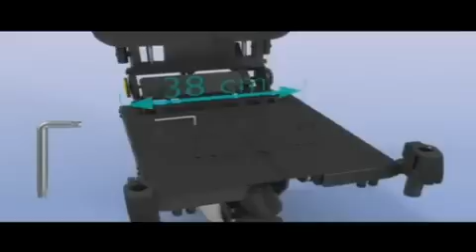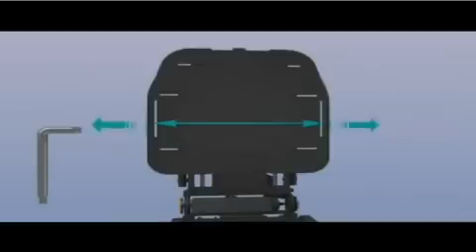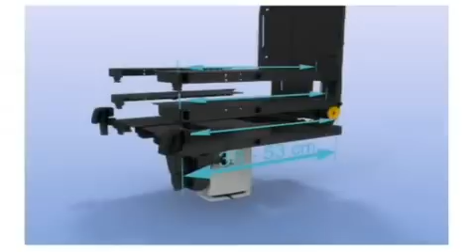STORM 4 INVACARE SILLA ELECTRICA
les presenta la nueva silla electrónica Invacare Storm4 ha sido creada para satisfacer a los usuarios más exigentes en lo que se refiere a posicionamiento, funcionalidad y configuración. Se trata de una silla estilizada y cómoda que también ofrece resultados de desplazamiento óptimos gracias a sus motores de 10 km/h en su versión estándar y sus baterías de 70 Ah. Su asiento de concepción modular permite unos ajustes fáciles y rápidos para conseguir siempre el mejor posicionamiento.

Altamente configurable

Con su estructura modular, la nueva silla Invacare Strom4 se adapta fácilmente a las necesidades del usuario. El tipo de motor y la velocidad puede ser elegidos según los requisitos del usuario para un uso más bien interior o exterior. Una amplia gama de asientos (incluyendo el revolucionario Invacare Easy Adapt) ofrece el mejor confort y posicionamiento. Tanto el ancho del asiento como el respaldo se puede regular de forma independiente. La basculación de asiento proporciona beneficios terapéuticos y la elevación con sistema telescópico permite conseguir una altura de asiento mínima de 40 cm para un mejor acceso a las mesas.

Fácil de ajustar y reparar

La Storm4 es muy fácil de ajustar para adaptarse perfectamente al usuario. Con una sola llave, es posible regular el ancho de asiento y respaldo sin tener que pedir recambios adicionales. Las baterías s extraen muy fácilmente y el acceso a la electrónica es cómodo para facilitar el mantenimiento y las reparaciones.

Diseño estilizado

El diseño moderno de la Strom4 con sistema de luces con diodos LEDS realza una estructura robusta y buenos resultados de desplazamiento. El brazo de hosquilla delantera se puede personalizar con pegatinas de diferentes colores. Existen distintos colores de carenados así como diferentes acabados de tapizados para personalizar la silla.

La tradición de las Strom

La primera Strom salió al mercado en el 1996 y lugo se convirtió en una referencia en el mercado de las sillas de ruedas de gama alta. La nueva Strom4 continúa con esta tradición, usando siempre la tecnología más avanzada. La Strom4 ofrece excelentes resultados de conducción y una amplia gama de tipos de asientos, opciones eléctricas y accesorios para conseguir el mejor posicionamiento posible. Está equipa con la nueva electrónica evolutiva ACSII que permite acoplar diferentes tipos de mandos externos, como el mando mentón.

Invacare lanza sus productos con un descuento del 50 %. durante aproximadamente un mes desde su lanzamiento.